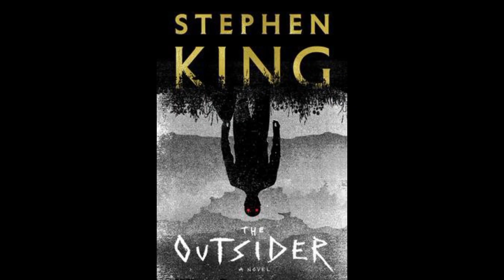@သူစိမ်း၊ ဟော်လီ- အခန်း (၃၊၄၊၅၊၆၊၇)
@audiobook@Greatest Audiobook Myanmar@audiobook myanmar@myanmar audiobook‎@ThatKhaingWinAUDIOBOOK @new@2024@entertainment@editing@ချမ်းမြေ့ဝင်း@သူစိမ်း@ဘာသာပြန်ဝတ္ထုရှည်@လျှို့ဝှက်သည်းဖို